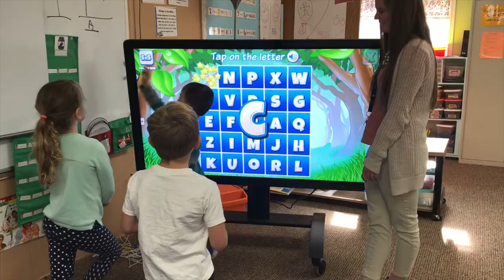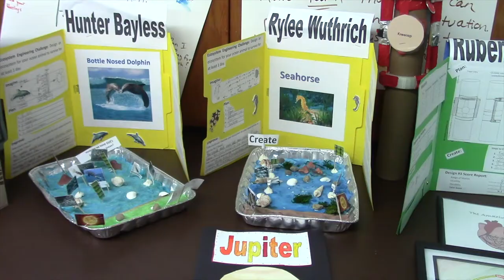Cole Valley Christian Elementary's Unique Academic Model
Cole Valley Christian's highly effective academic model is reflected in our annual test scores.  CVCS' multi-sensory, small group learning labs approach is different from what you see in most schools.  This model allows our teachers to know and interact with each student at their level in each class daily.  As students rotate between teachers who specialize in math, reading and writing, they get the best from each of our teachers who get to teach the topic about which they are the most passionate.